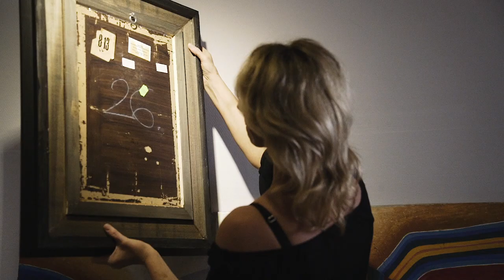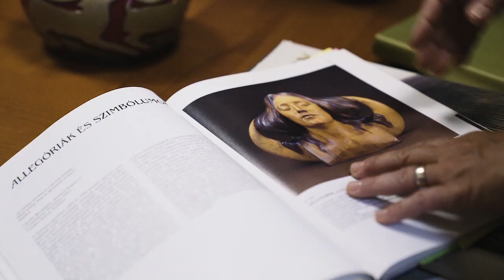Virág Judit Galéria a színfalak mögött / Virág Judit Gallery behind the scenes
A Virág Judit Galéria 20. évfordulós jubileumi aukciója alkalmából megmutatjuk, hogyan zajlanak a galéria mindennapjai a színfalak mögött!
As Virág Judit Gallery celebrates its 20th Anniversary Jubilee Sale, we offer a behind-the-scenes look at our everyday life of the gallery!